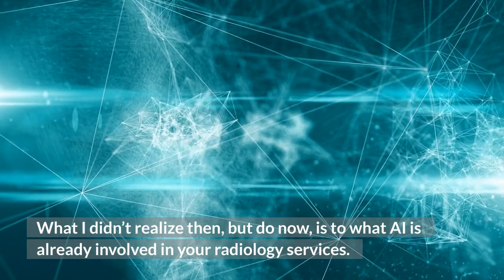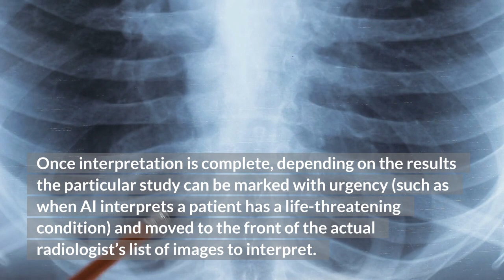Medical Malpractice Attorneys in Seattle Washington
As I recently wrote here, Artificial Intelligence (AI) is creeping into healthcare, and particularlyradiologic services.

What I didn’t realize then, but do now, is to what AI is already involved in your radiology services.

The Providence healthcare system has partnered with a company called Nuance for over a year.

Recently, Nuance announced it was launching an "AI-Powered Precision Imaging Network" to assist radiologists and radiology departments in providing radiologic interpretations to patients in Washington and elsewhere.

Once interpretation is complete, depending on the results the particular study can be marked with urgency (such as when AI interprets a patient has a life-threatening condition) and moved to the front of the actual radiologist’s list of images to interpret.

Given the cost of paying human beings to interpret imaging studies, presumably this new "Network" will allow radiologists to interpret more films in less time.

What happens when the AI program "misses" a serious, life-threatening condition, a radiology group relies on the program to assess the acuity of each patient, and because of the delay the patient is harmed?